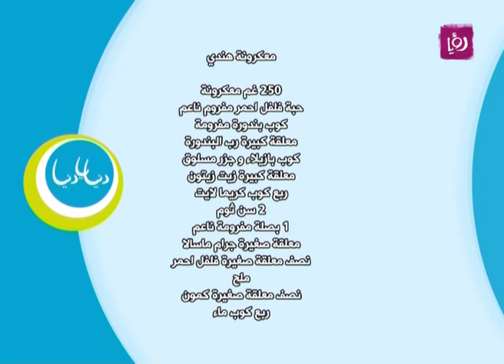لقمة خفيفة - تحضير المعكرونة الهندية وساندويش القارب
ربى مشربش - اخصائية التغذية تحضر خلال برنامج دنيا يا دنيا المعكرونة الهندية وساندويش القارب.